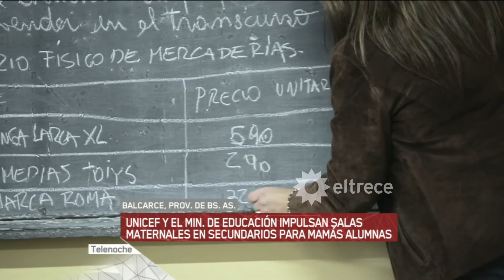Unicef y el Min. de educación impulsan salas maternales